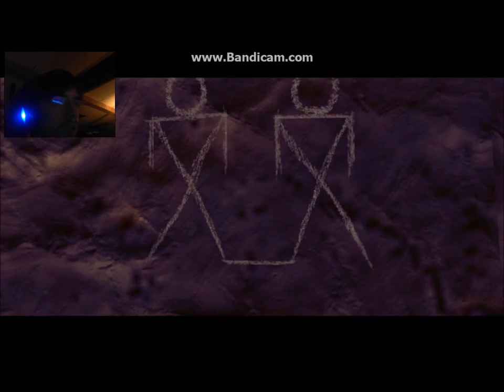this is forever Part 2/2: The ending is so beautiful..